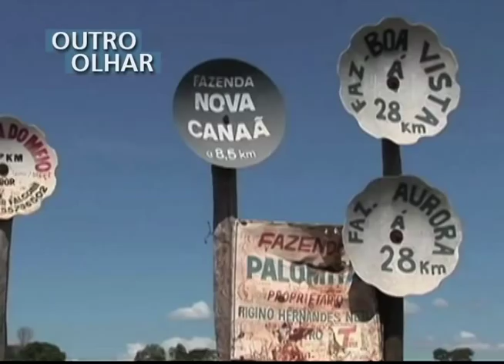OUTRO OLHAR - Delírio verde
Em Mato Grosso do Sul, índios Guarani Kaiowá denunciam que estão sendo expulsos da terra que sempre ocuparam. São mais de 40 mil índios ameaçados pela cultura da cana-de-açúcar. Esse é o tema do nosso Outro Olhar. A produção é de An Baccaert, Cristiano Navarro e Nicola Mu.